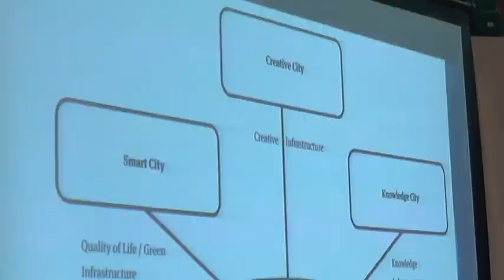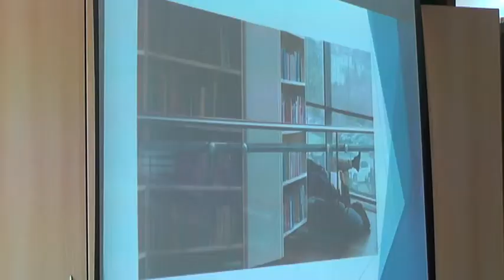STRUČNO USAVRŠAVANJE BIBLIOTEKARA